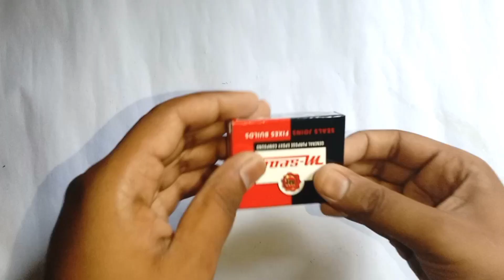How to make ben 10 chaquetrix with cardboard/very easy to make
Hi friends,

In this video i show you how to make ben 10 chaquetrix with cardboard